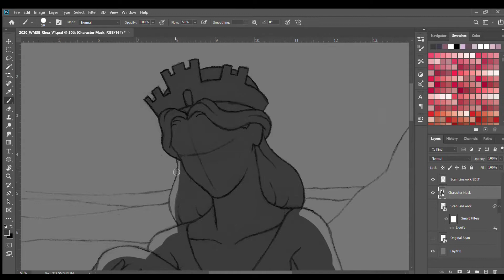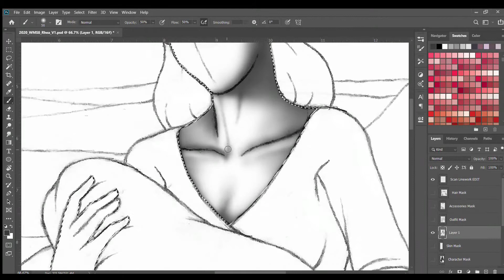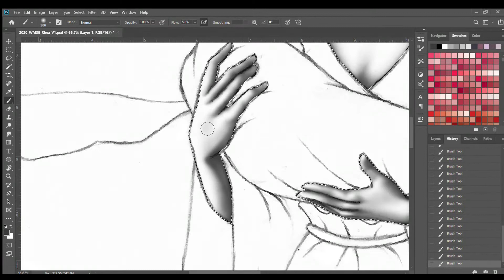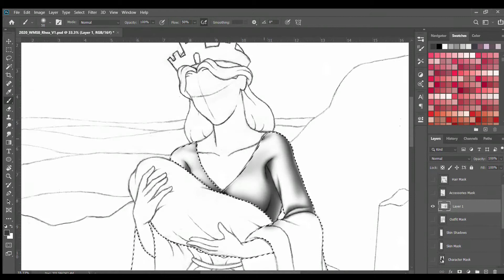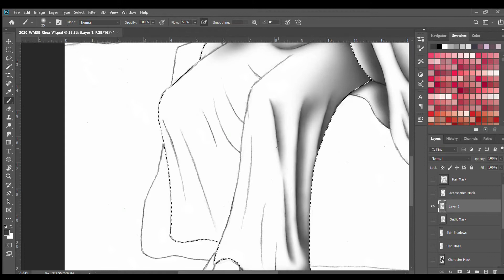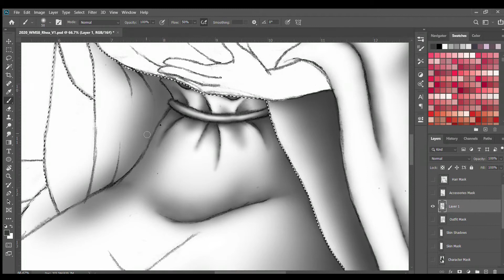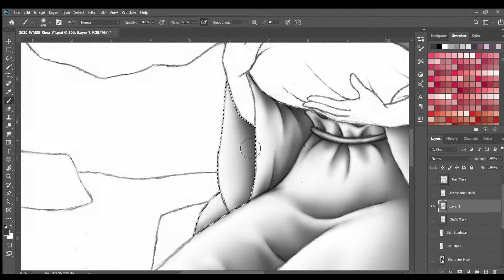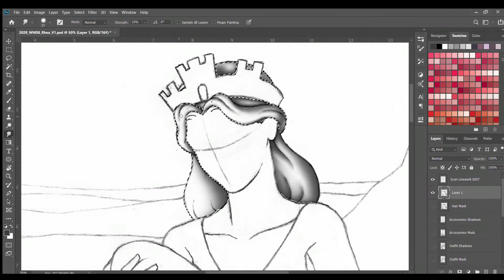Rhea Art Process - Part 1 | Photoshop Speed Timelapse | Drawing a Greek Mythology GODDESS!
Sped-up timelapse of my work in Adobe Photoshop. This is part 1 of the videos that show the process for creating my art piece: Rhea the Foremother. Rhea is a Titan goddess from Greek mythology, and 1 of the 6 members of a group known as the Titanides. She is the goddess of comfort and motherhood. Link down below to check out the full artwork in its entirety! Hope you enjoy the video!

     Title --- From the Ashes
     Composer --- Krale